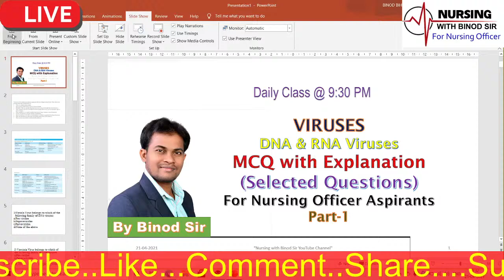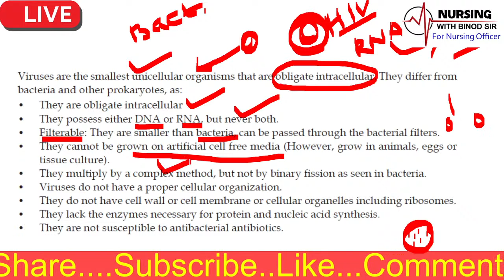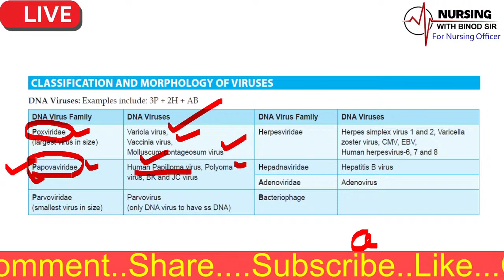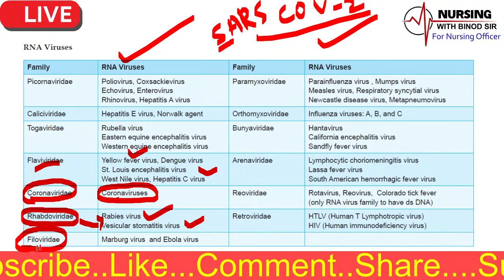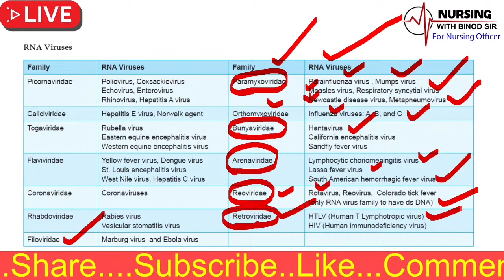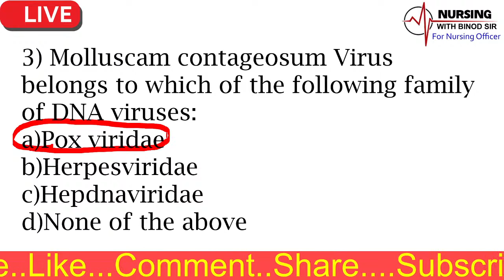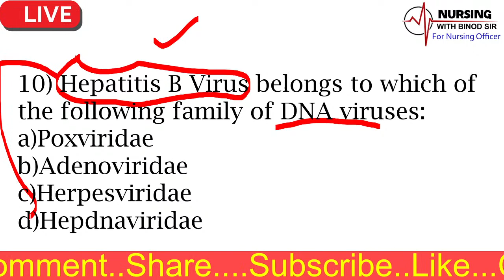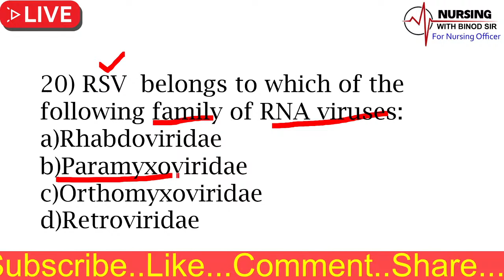Viruses//DNA Virus-RNA Virus//Microbiology//MCQ with Explanation@NursingwithBinodSir